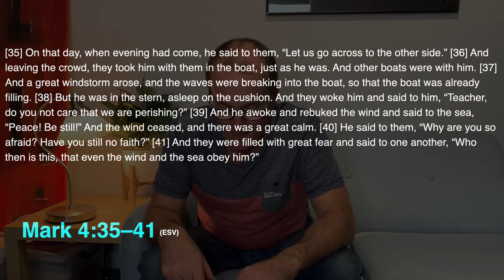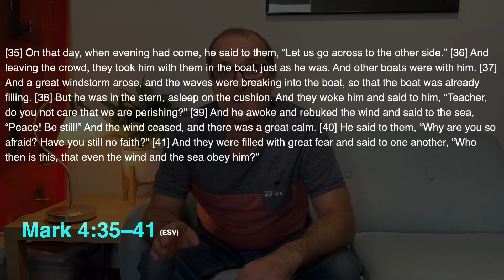Comfort from the Couch | Mark 4:35-41